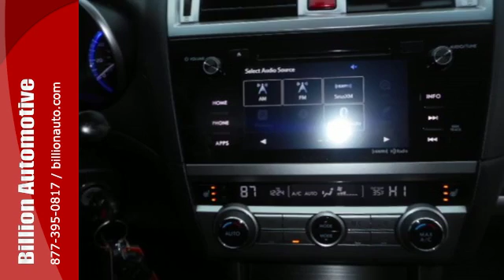Used 2015 Subaru LEGACY Souix Falls Car- For- Sale, SD #793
Year: 2015
Make: Subaru
Model: LEGACY
Trim: 2.5i Limited
Engine: L4
Transmission: Automatic
Color: Gray
Interior: Slate Black
Mileage: 28004
Stock #: 793
VIN: 4S3BNBJ67F3004661

Billion Automotive is a Sioux Falls Honda, Toyota, Chevrolet, GMC, Buick, Chrysler, Jeep, Dodge, Nissan, Mazda, Hyundai, Kia, Scion and Pontiac Dealer for South Dakota, as well as North Dakota, Minnesota, Nebraska and Iowa.
Billion Auto is the Midwest's auto dealership of choice, also serving large communities outside of Sioux Falls - such as Rapid City, Sioux City, Burnsville, Omaha, Davenport, Iowa City, Des Moines and Cedar Rapids.

As your automotive leader in the greater Sioux Falls area, Billion Auto has a huge inventory of both new and used vehicles. At Billion Auto, our sales representatives can help you buy or lease your next car, truck or sports utility vehicle through careful research and attention to detail. We are also your auto financing headquarters and specialize in bad credit car loans. Above all, it is our goal to make the car buying experience easy for you and to help you find an automobile that is right for you.
Address:
19 Midwest Locations
Souix Falls Car- For- Sale, SD 57106